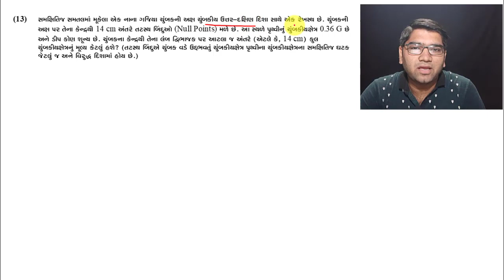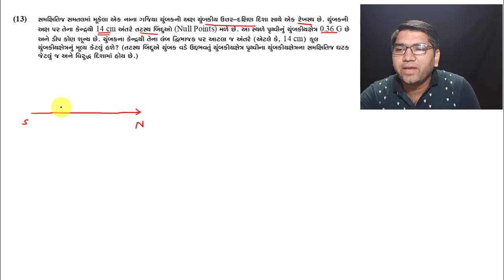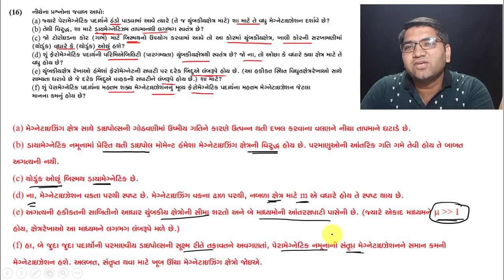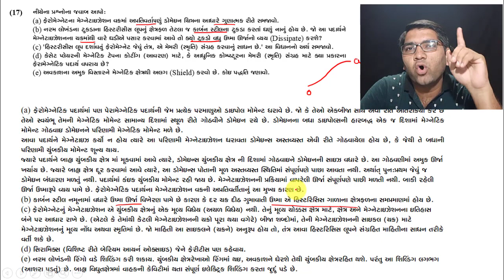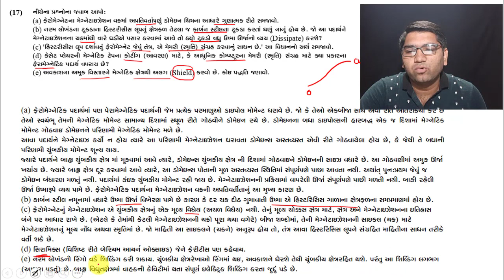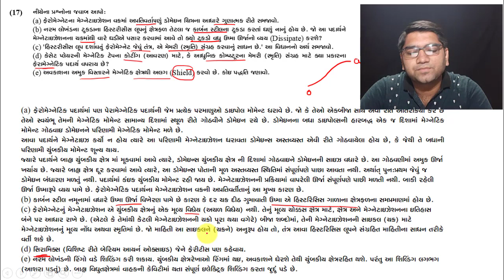Chap 5 || Std 12 || Exercise 5.13 to 5.18 || lecture 11 || Physics